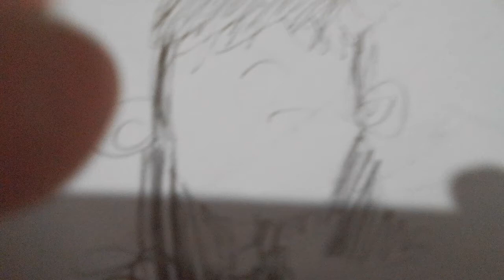Lucy loud spoky🖤🖤🖤💀💀👻☠️☠️